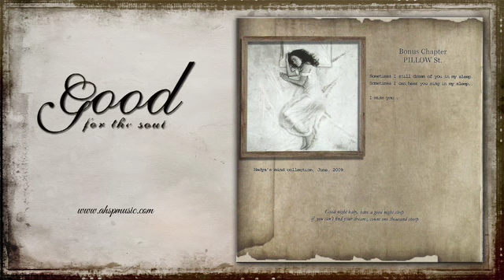11 Pillow St | GOOD FOR THE SOUL (2009)